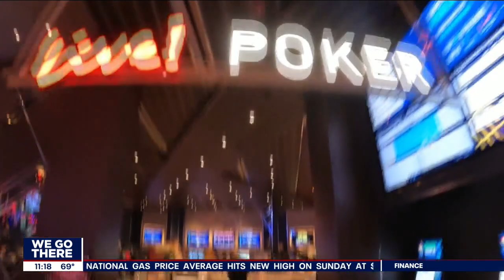Deaf Poker Tour holds first tournament in Philadelphia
The Deaf Poker Tour is an event for the deaf and hard of hearing. FOX 29’s Hank Flynn was there as the cards were dealt on their stop in Philadelphia.